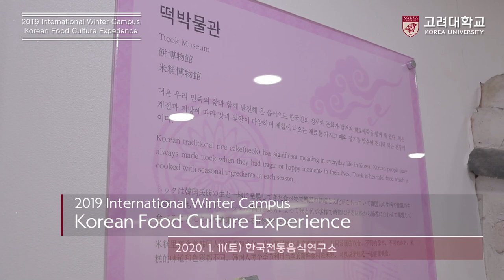[고려대학교 Korea University] 2019 International Winter Campus Korean Food Culture Experience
2019 International Winter Campus Korean Food Culture Experience

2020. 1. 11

한국 전통 음식 연구소